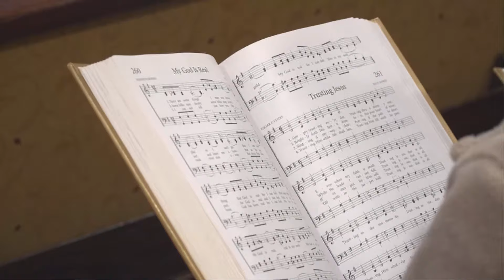Dr. Jack Trieber preaching "The Purpose of Life" on October 22, 2023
Dr. Jack Trieber preached a message entitled "The Purpose of Life" during the Sunday Evening service on October 22, 2023, at North Valley Baptist Church in Santa Clara, California. View Archived Services at nvbc.org